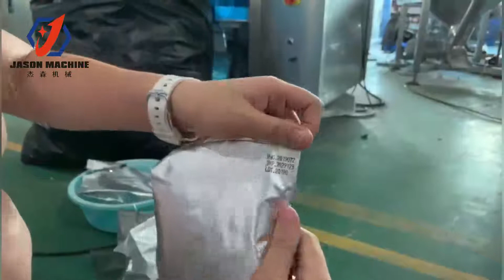JS-420DZ Full auto flour packing machine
JS-420DZ Automatic flour packing machine, packing weigh 200g - 1kg, also can pack milk powder, coffee powder, spices powder, etc. Auto weighing, filling. Easy operation, accurate measuring.